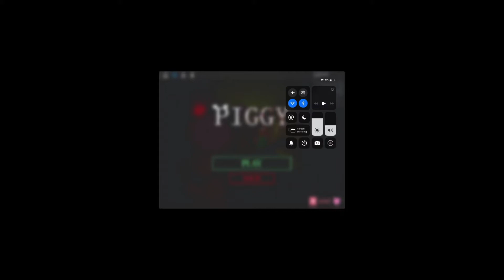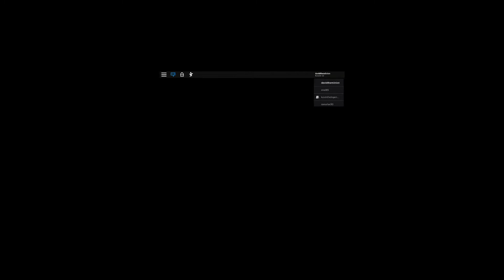Foxy Jr plays Roblox Piggy part 1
Foxy Jr plays Roblox piggy chapters 1 and 2 for the first time